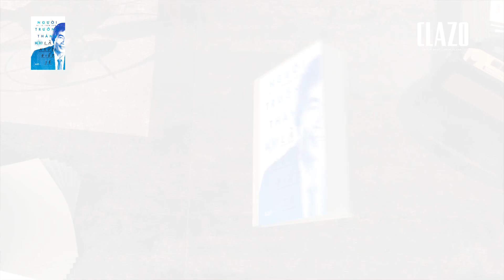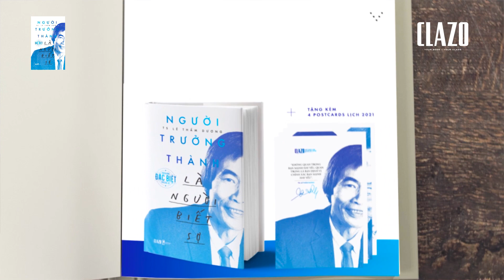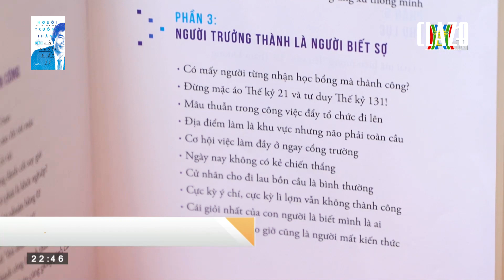TS LÊ THẨM DƯƠNG GIẢI THÍCH TẠI SAO CÓ NGƯỜI ĐỌC NHIỀU SÁCH MÀ KHÔNG HIỆU QUẢ?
“Người trưởng thành là người biết sợ” có nội dung chính là bộ sách khổ nhỏ “Bộ sách kỹ năng để thành công của TS Lê Thẩm Dương” (Huyệt tử của thành công; Nghệ thuật giao tiếp để thành công; Người trưởng thành là người biết sợ) được bổ sung thêm một chương rất hấp dẫn: Quản trị rủi ro. Theo TS Lê Thẩm Dương, trong bối cảnh Việt Nam vừa trải qua dịch bệnh COVID-19 và thiên tai nghiêm trọng như vừa qua, để thành công trong kinh doanh nói riêng và cuộc sống nói chung thì không thể không biết quản trị rủi ro. Đây cũng sẽ là chủ đề được TS Lê Thẩm Dương triển khai đào tạo nhiều trong năm 2021.

Giải thích tên cuốn sách “Người trưởng thành là người biết sợ”, TS Lê Thẩm Dương cho biết đây sẽ là một tên sách gây tranh cãi trong thời gian tới. TS Lê Thẩm Dương cho biết với tên sách này ông nhấn mạnh đến vai trò của việc chuẩn bị kỹ càng trước khi làm bất cứ việc gì.

“Người trưởng thành là người biết sợ” được chấp bút bởi nhà báo Nguyễn Tuấn Anh – người chấp bút, biên soạn và biên tập các cuốn sách của TS Lê Thẩm Dương.

Sách khổ 13x20 cm, gồm bìa áo, bìa cứng, gần 200 trang ruột, 4 tấm bưu thiếp lịch năm mới 2021, giá bìa 230.000 đồng. Sách dự kiến được phát hành vào 11/11/2020 bởi Nhà xuất bản Thanh Niên và CLAZO – thương hiệu viết sách cho người nổi tiếng.

Sách được phát hành tại hệ thống nhà sách Phương Nam, FAHASA, SHOPEE, TIKI